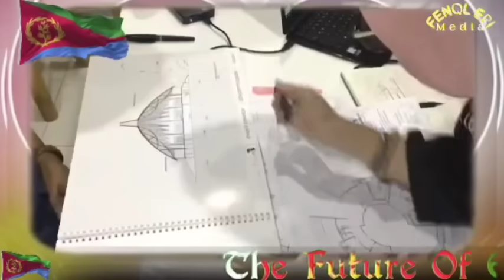ሰረቅቲ ኣብ ምምቃል ይባልዑ? ተባላላዕ! ዜናታት ሰኑይ 4 መጋቢት 2024